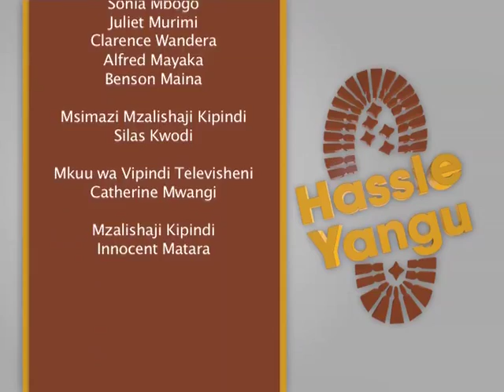Hassle Yangu : Biashara ya mboga lazima uende soko kila siku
Produced by Innocent matara

Hassle Yangu

Jumatatu-Ijumaa 7am-7:30am
Kwenye Runinga yako ya
Instagram: Hassle Yangu _KTN Burudani